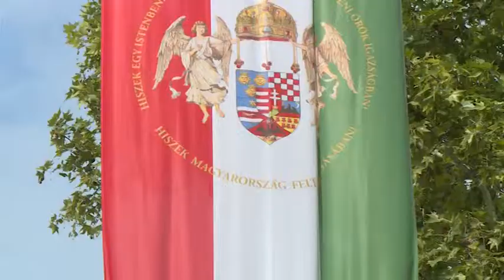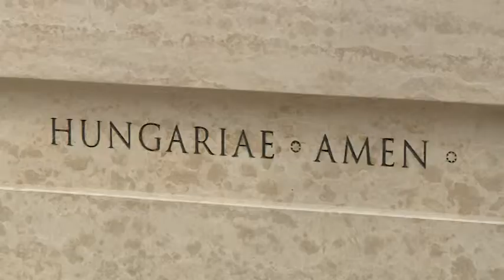190604 Esti Merleg